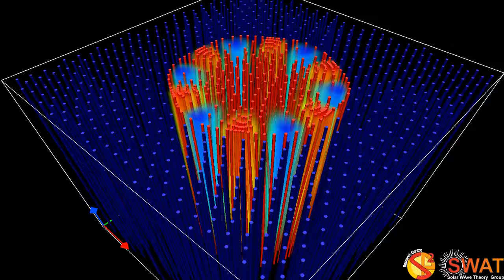Magnetic Flux Tube - Fluting Mode 5 - Slow Branch 1 - Quarter Wavelength